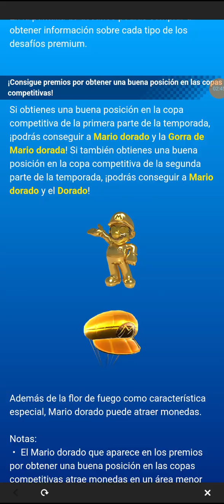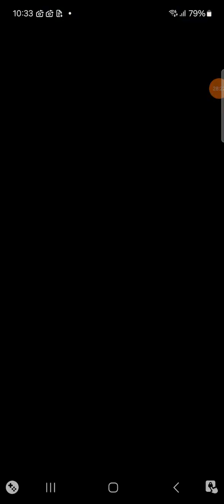mario kart tour temporada de aniversarios 2024 5 número cinco copa mario de dorado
ya tenemos el mario de  dorado ya el último de cumpleaños de mario kart tour el próximo octubre yo me estoy avisando